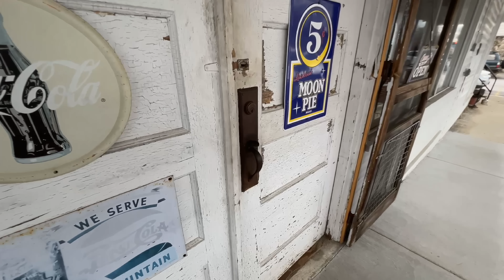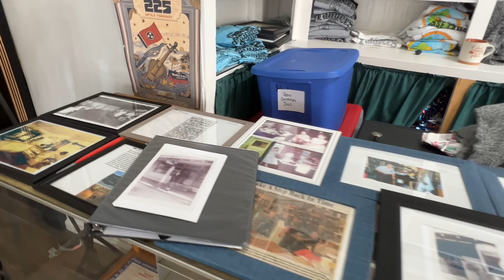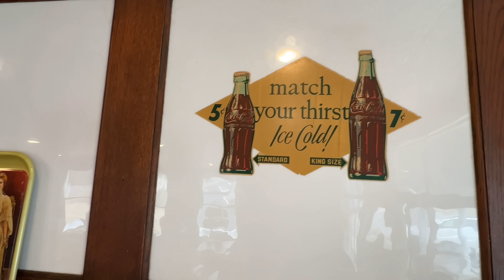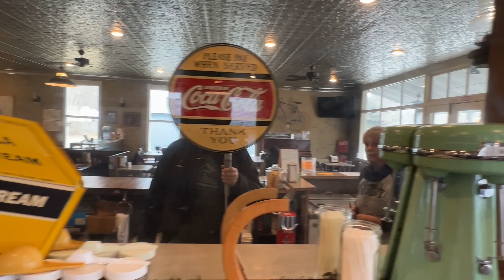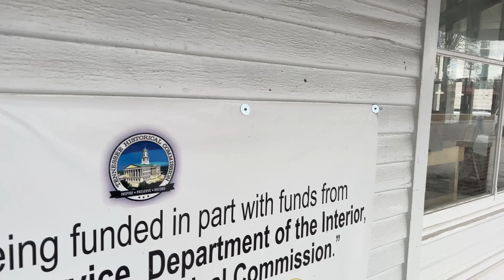The Historic Tanners Cafe from the 1920s has been saved from being lost & is now open to the public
Tanners Cafe & Drug Store, a beloved business established in the 1920s, had fallen into a state of disrepair and was on the verge of being lost forever. However, after some hard work, the Morgan County Tourism Alliance gained ownership of the building in 2019. Over the course of two years, the building underwent restoration. On April 22, 2022, Tanners Historical Cafe opened its doors to the community once again. Join me and take a look inside.